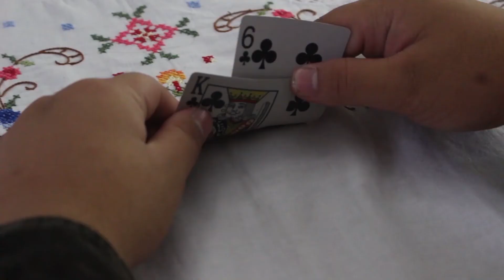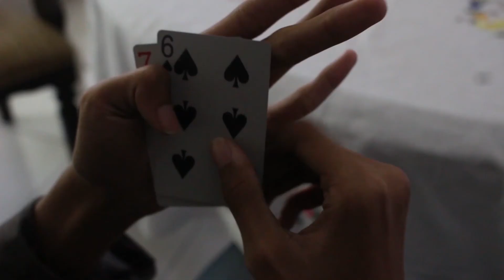CERITA NYE JUDI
film pendek siswa XII Multimedia selama PKL 2020